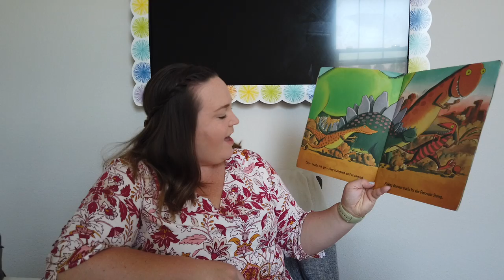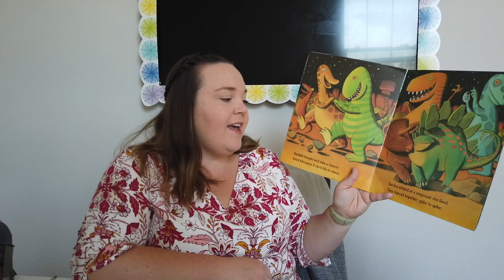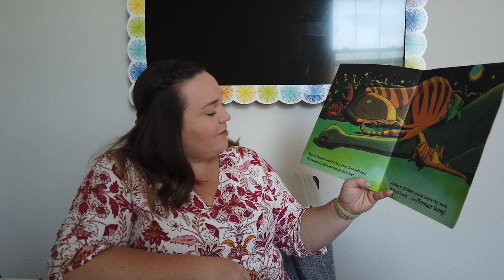Saturday Night at the Dinosaur Stomp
Saturday Night at the Dinosaur Stomp, Carol Diggory Shields